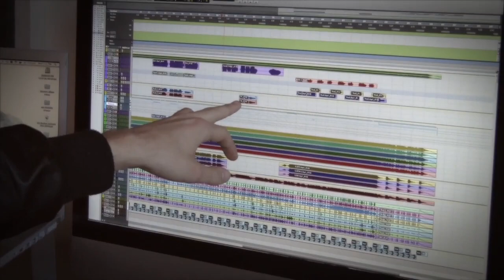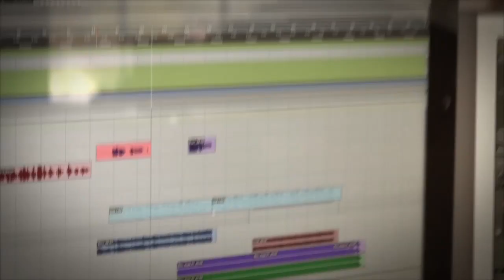Caleb Coles - No Turning Back EPK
Electronic Press Kit for Caleb Coles' debut album 'No Turning Back'. Includes archived live footage, interviews and insights into the recording process. Features Caleb Coles and an appearance from Jordan De Gersigny from m6 Studios. Video Directed and Produced by Daniel Kouts.